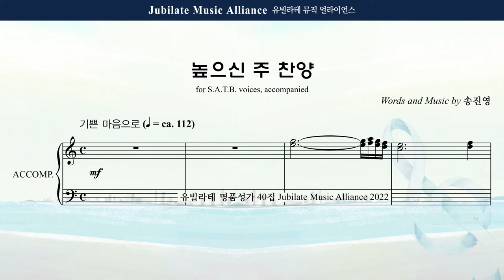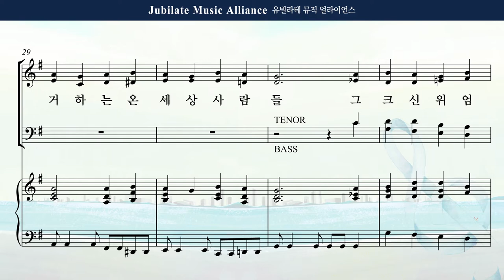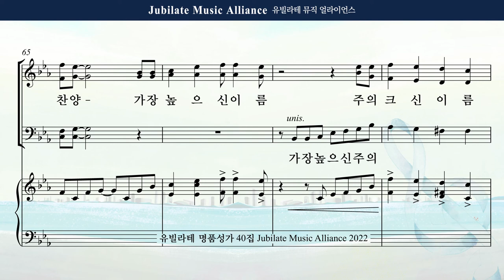[유빌라테 Special Edition 40집] 08. 송진영 - 높으신 주 찬양 Alto